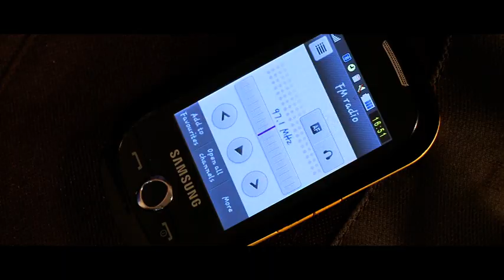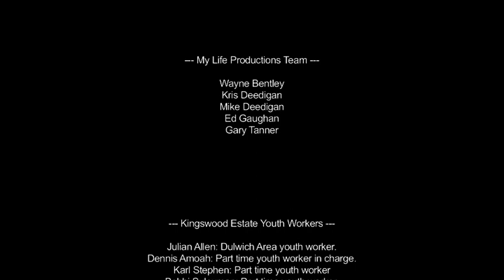The Race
The Race was made in 5 days by the young people from the Kingswood Estate in London,My Life Productions and Southwark Children Services.